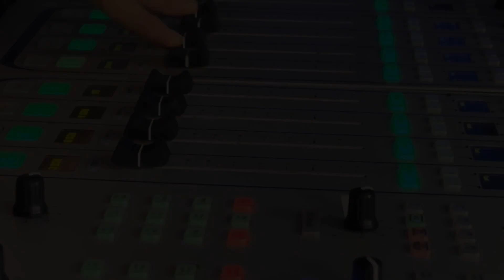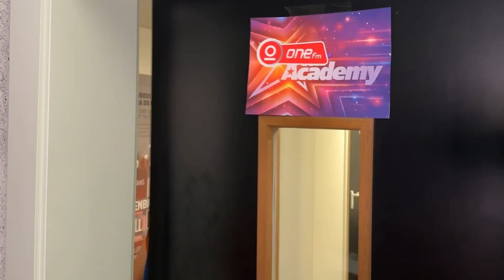ONE ACADEMY - Cette Année (Clip Officiel)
Découvrez le clip officiel de l'hymne de la One Academy : "Cette Année".

Production : One FM
Réalisation : One FM
Direction de production : Hervé
Direction de la photographie & cadre : l'Happy Hour et Maëva des réseaux
Chef électricien : Hervé
Électricien : Hervé
Cadre : Maëva des réseaux et Benjamin (quand Maëva était trop petite pour les prises de vues en hauteur)
Assistants caméras : Sara la stagiaire de l'Équipe du Matin
Maquillage : personne
Montage : Maëva des réseaux
Direction de la post production : Maëva des réseaux
Matériel : Damien et Stefano
Label : One FM

Ce clip ne contient aucun placement de produit.

PAROLES :

Si pendant cette année, t’as quasi tout foiré
Que ton pied s’est coincé dans la cage d’escalier
Que ta meuf t'a largué pour le plombier
Reste bien au chaud et mets la radio

One FM on est là, One FM on est chaud
Si ta prime d’assurance coûte le prix d’une Hublot
Que sur Tinder t'es tombée sur Bastian Baker
Swipe à gauche et rendors-toi une heure

One FM la radio qui vous aime
Alors écoute et oublie tes problèmes
On payera pas tes impôts, ni ta nouvelle merco
Mais on a plein de cadeaux et on joue Kyo

Refrain :
One FM , ouuuh One FM
Si depuis que t'es seul t'as pour amie une punaise de lit
Viens écoute nous on l'aimera aussi
One FM